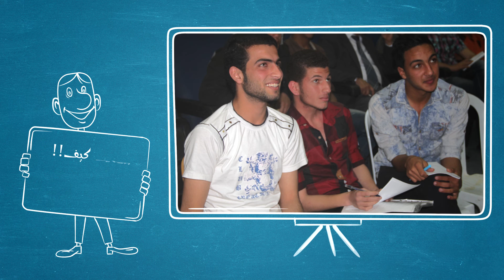برومو الثانوية العامة معدل